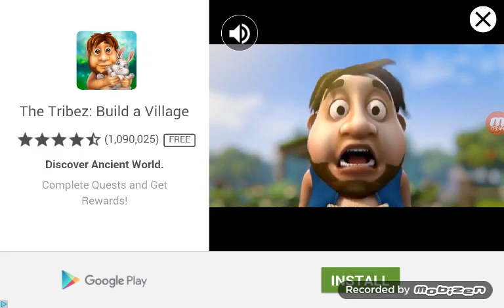How a ninja makes fruit salad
I do not own fruit ninja  or any components  but it is fun to play you can get this game on Google play store (^_^)